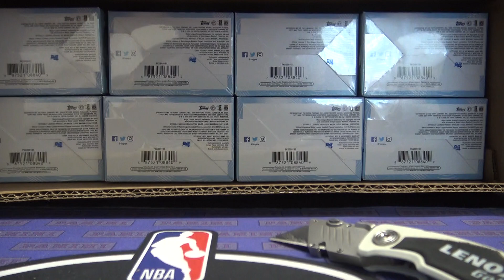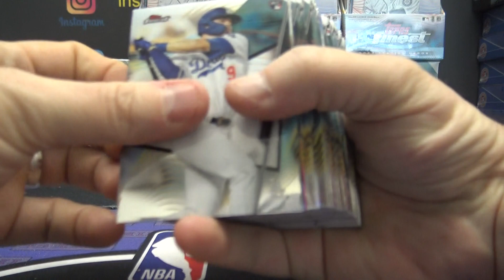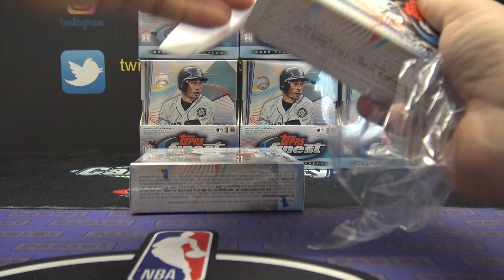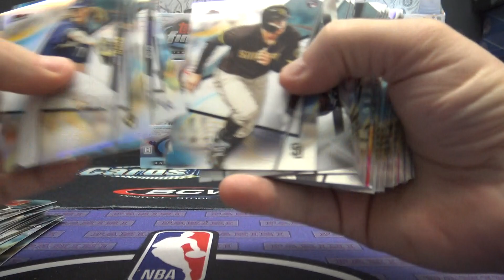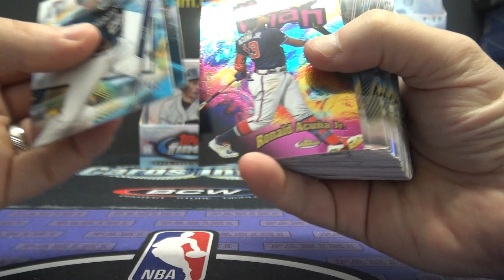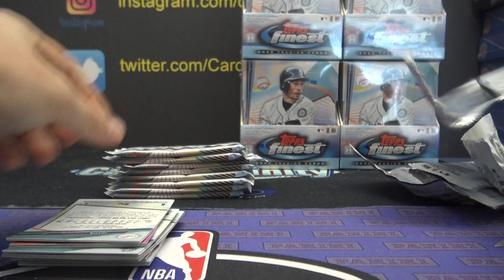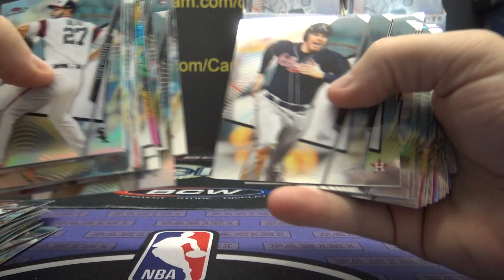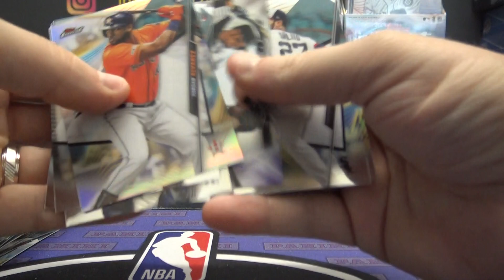2020 Topps Finest MLB Baseball 8 Box Case 'Random Teams' # 1 Part 1/2